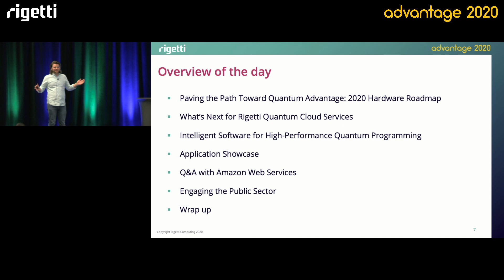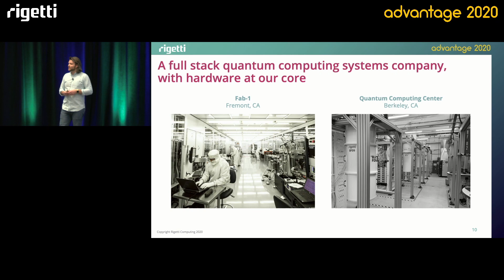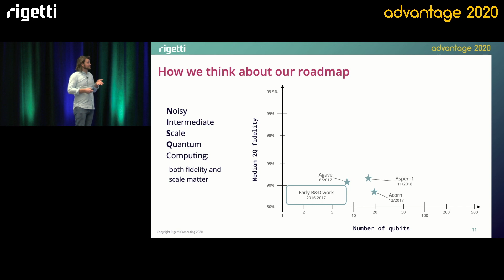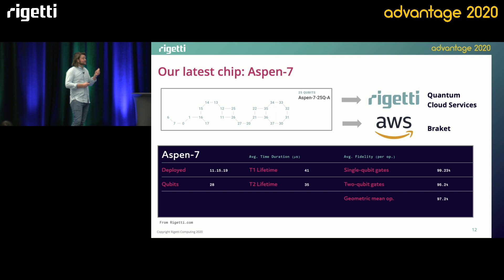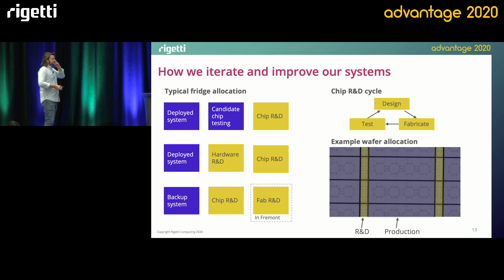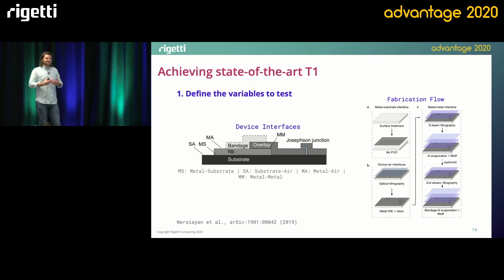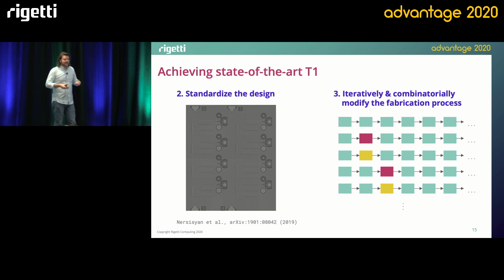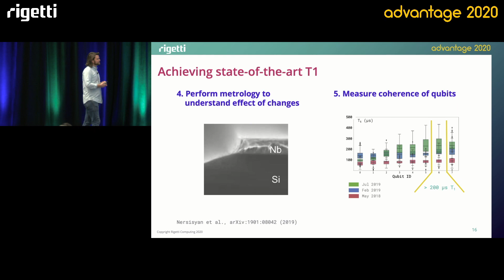1.1 Hardware Roadmap Andrew Bestwick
Andrew Bestwick, Rigetti's Director of Quantum Device Architecture, shares how our hardware has been scaling at Rigetti Advantage 2020.